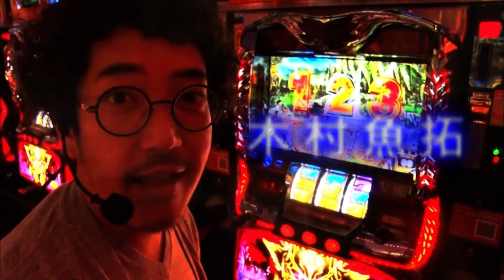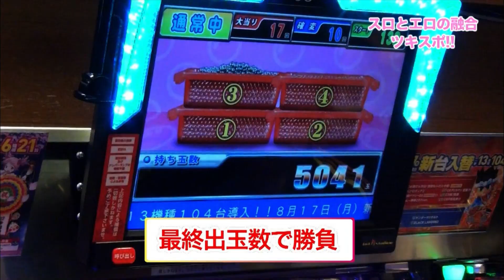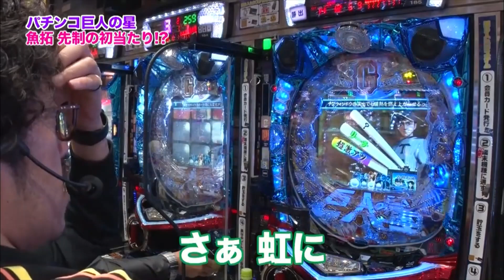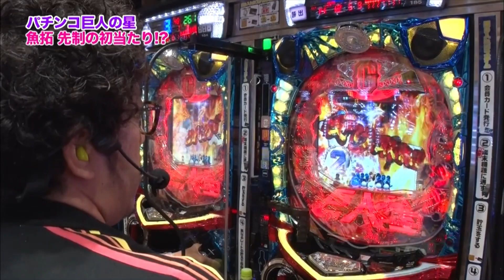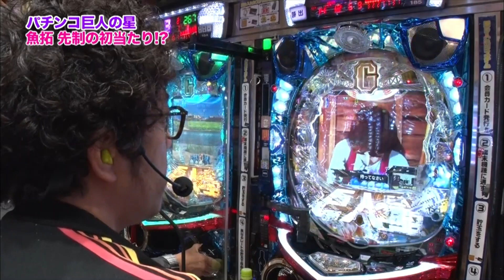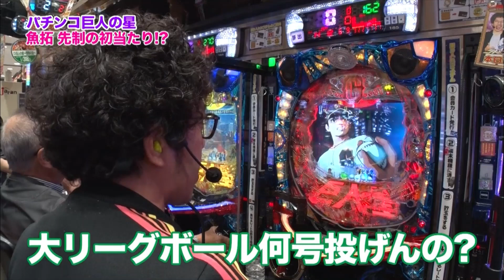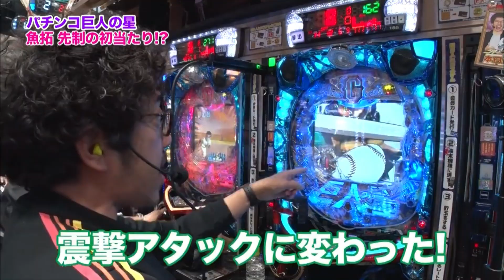【パチンコ巨人の星対決】魚拓アツい！遂に先制の初当り⁉︎ カメラ止めた方がよいくらい燃え上がる！【若月まりあ07】【木村魚拓】【成瀬心美】【ツキスポ】【政重ゆうき】【ぱちんこ】【切り抜き】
SITE777TVｰYouTubeチャンネル（@SITE777TV）公認特選切り抜き動画です。ゲストは細身美女❤︎

※視聴はプレミアム会員限定

＊＊＊DDP Entertainment＊＊＊

■新作
Maika（水上真里）

■準新作
涼川絢音

■特選女優
上原亜衣